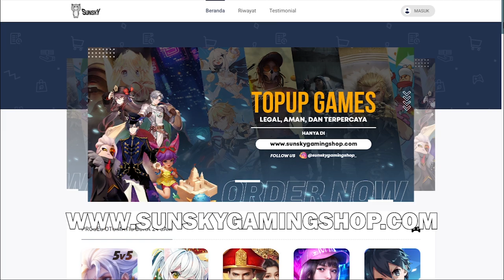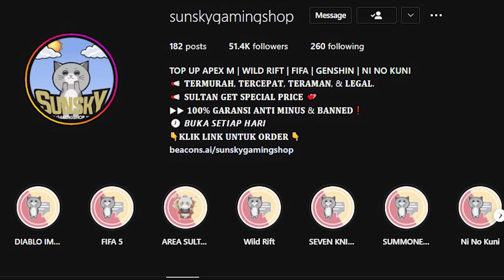ACARA TWISTED EVOLUTION STATE OF SURVIVAL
► zombies t rex
► acara serang trex